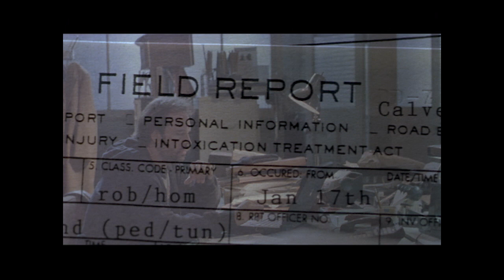Narc (2002) - Theatrical Trailer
Directed by: Joe Carnahan
Year: 2002
Countries: USA, Germany, Canada
Genre(s): Thriller, Crime, Mystery
Rated: R

SYNOPSIS:
Tells the dark story of suspended undercover narcotics officer, Nick Tellis, who is reluctantly drawn back onto the force to find the truth behind the murder of a young police officer killed in the line of duty. He is teamed with Henry Oak, the slain officer's partner, a rogue cop who will stop at nothing to avenge his friend's death. As Tellis and Oak unravel the case, the dark underbelly of the narcotics world reveals itself in surprising ways.